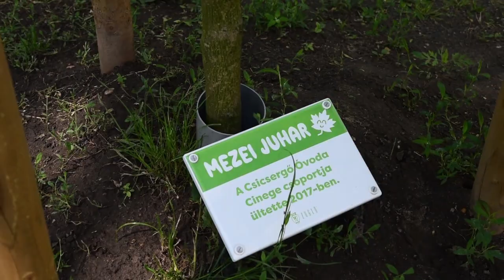Acer campestre - Mezei juhar